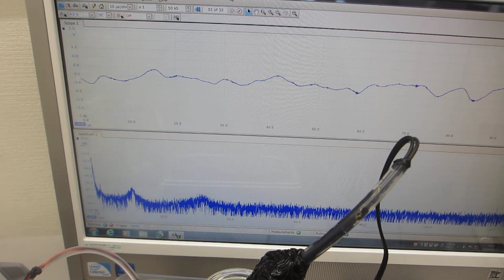超音波とファインバブルにより、水槽の表面残留応力の緩和処理を行った、超音波洗浄器（42kHz 35W）実験